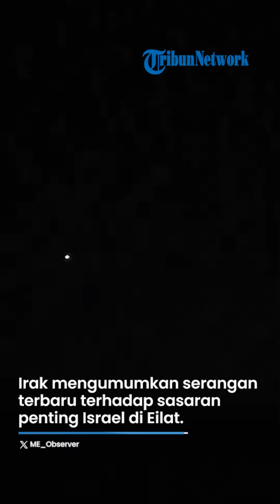Gunakan Pesawat Tak Berawak, Irak Semakin Garang Serang Eilat Tanpa Jeda, Iron Dome Sibuk Bekerja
VP: ARH

SURYA.CO.ID - Konflik ketegangan di Timur Tengah semakin hari tak kunjung mereda.

Pasukan Perlawanan Irak mengumumkan serangan terbaru terhadap sasaran penting Israel di Eilat.

Dikutip dari Al Mayadeen pada Rabu, (8/5) serangan pesawat tak berawak diluncurkan dan menargetkan wilayah Umm al-Rashash Eilat yang diduduki.

Serangan ini ditujukan sebagai bagian dari operasi lanjutan mendukung Palestina dan Gaza.

Media Israel melaporkan bahwa sistem pertahanan udara diaktifkan di daerah tersebut.

Namun mereka tidak memberikan rincian lebih lanjut mengenai dampaknya.